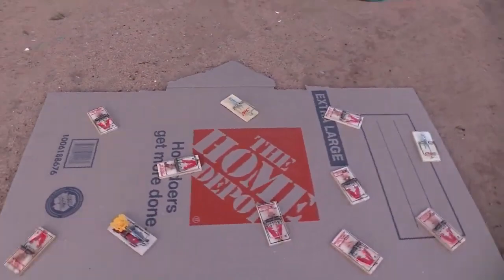Karate Chop vs Gunnar Jones - Mousetrap Match (FULL MATCH) Battlefield (2023)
No ring. No rules. No way out. BATTLEFIELD is a major wrestling event from SCW (SuperCharged Wrestling), featuring matches, mayhem, and MORE!